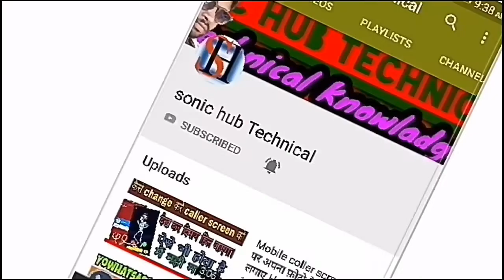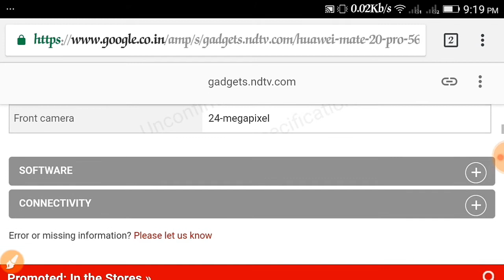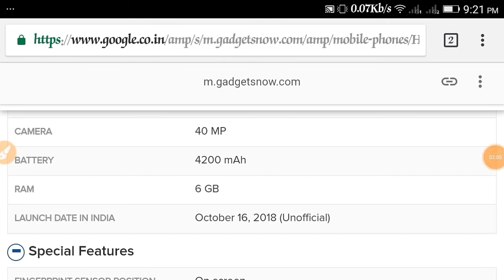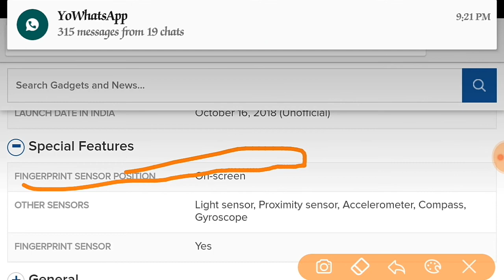Huawei Mate 20 Pro# Huawei Mate 20 Pro first look and price || In hindi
Dosto is video me mai aapko bataunga Huawei mate 20 pro ka first look and release date and full specifications and full price...
To please video ko last tak jarur dekhe .

Sonic hub technical
Sonic hub technology
Sagar sinha